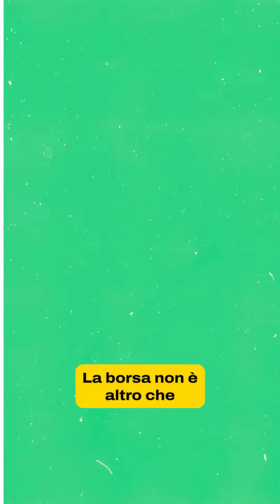Cos'è e come nasce la Borsa?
C’è in ogni telegiornale, se ne parla in molti film e serie televisive, è la vera protagonista di Una poltrona per due. Ogni giorno sentiamo parlare di Borsa, titoli, azioni, rialzi e crolli. Ma cos’è esattamente la borsa valori e perché si chiama così?